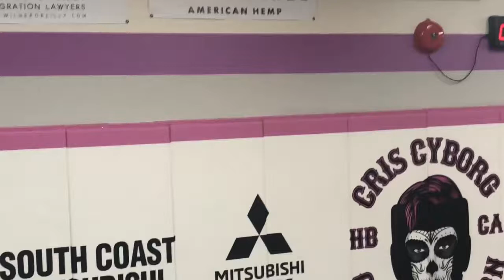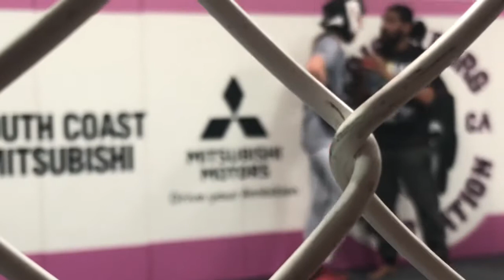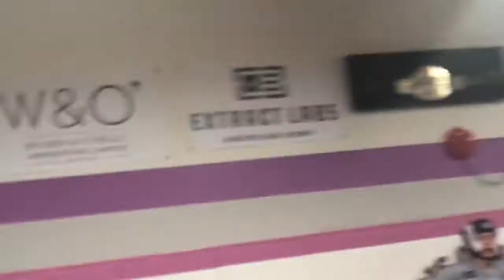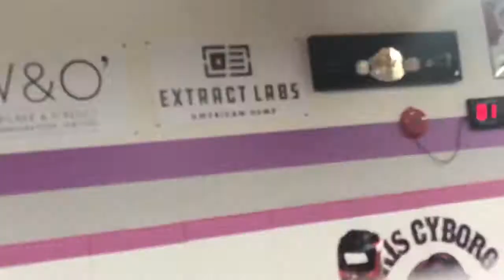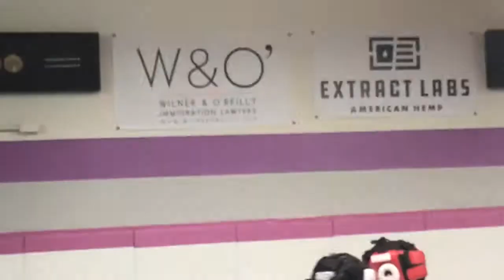Cris Cyborg sparring ahead of super fight at UFC 232